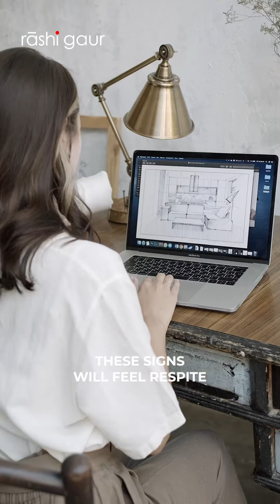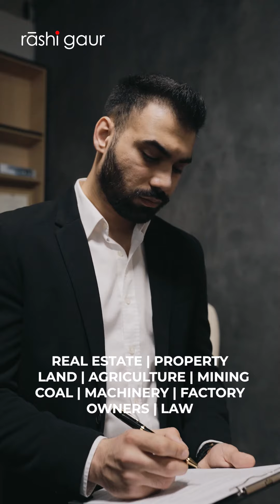SHANI COMBUST Feb 11th to March 18th RESPITE OR CHALLENGES?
Know about the effects of Saturn going combust from Feb 11th to March 18th and the remedies for it